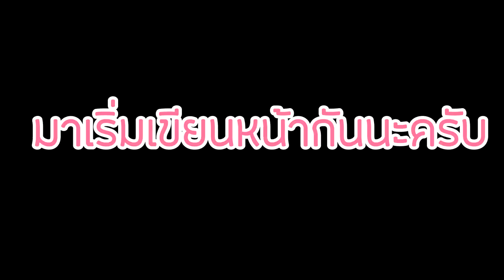เสือกินเก่ง EP.10 | แข่งกินชูชิเกือบ200ชิ้น..แพ้เขียนหน้า